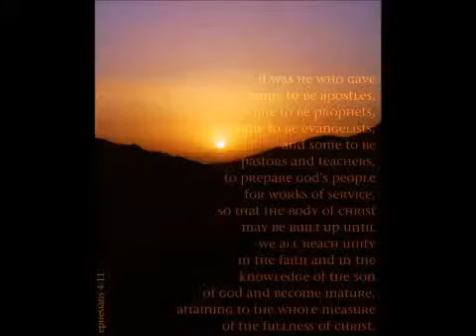11 07 2013 PART 1 APOSTLE PERRY 12TH ANNIVERSARY PTCOD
APOSTLE VALERIE E PERRY  12TH ANNIVERSARY PTCOD WATERTOWN NY
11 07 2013 PART 1 ELDER LISA LOGAN-GADSON
SERMON:  APOSTOLIC ANOINTING EPHESIANS 4:11-12